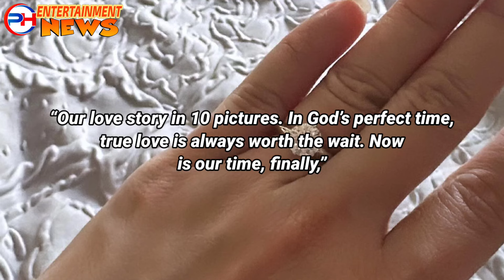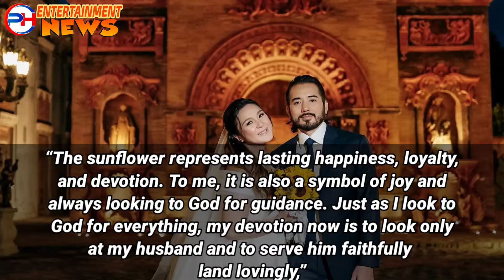JEF GAITAN AT RENZ FERNANDEZ IKINASAL NA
Ikinasal na ang actress na si Jef Gaitan sa actor na si Renz Fernandez. Bigatin ang kanilang mga ninong at ninang.